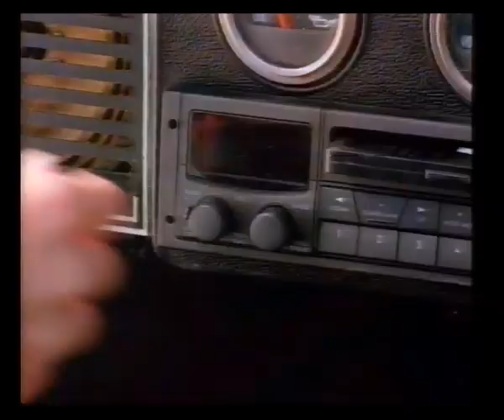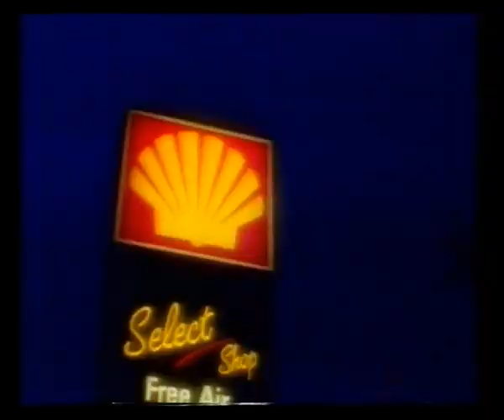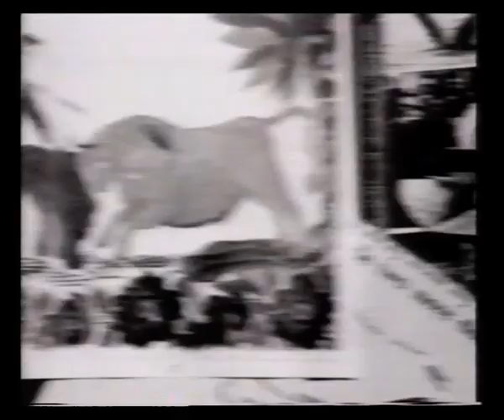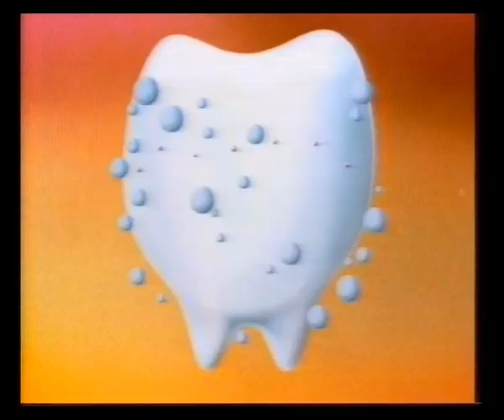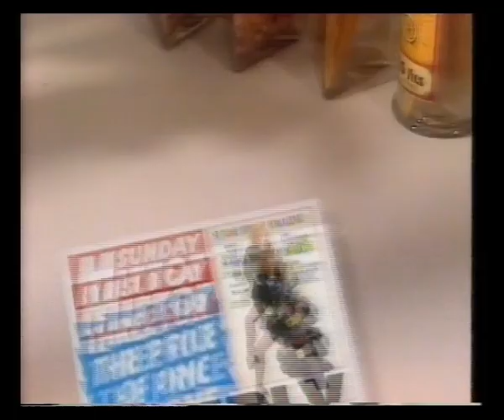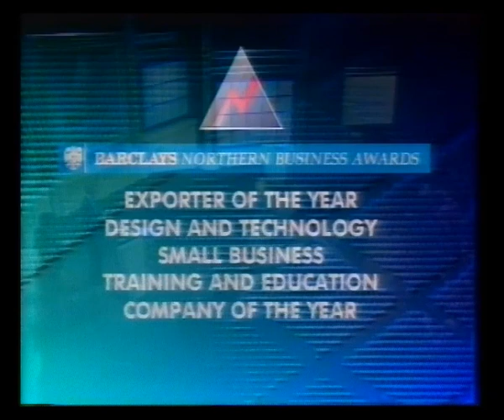Tyne Tees | Adverts | Continuity | 1992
1st August 1992

Adverts for:
Lynx
Sun Pat

Sam Saturday trail
Tyne Tees ident into You Only Live Twice

Adverts for:
Martini
Honda
Golden Wonder
Sunday Mirror
Colgate Plax
Shell
McEwan's Export
TV Squash trail

Persil
Colgate
Bounty
North East Ford Dealers
Colman's
McDonald's
Budweiser

Lynx
First Choice
The Metro Centre
Australian Floodlit Cricket
Flamingo Land
Sunkist
M&Ms
Sunday Mirror
AA
TV-am trail

Thunderball trail
Sam Saturday slide

Adverts for:
Brut
VW Polo
St Ivel Shape
Bounty
Woodpecker cider
Persil Colour
Barclays Northern Business Awards

Tyne Tees ident into Sam Saturday